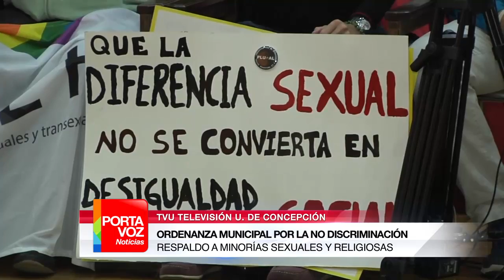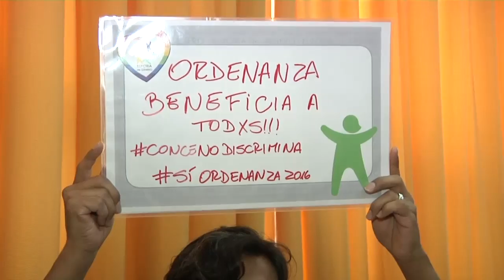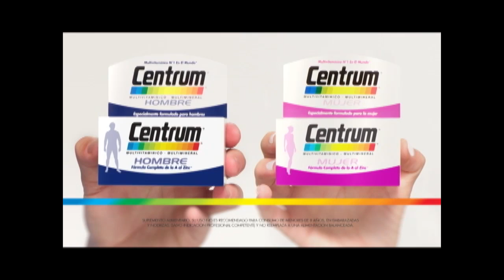Portavoz Noticias 06 de mayo 2016 (Bloque 1)